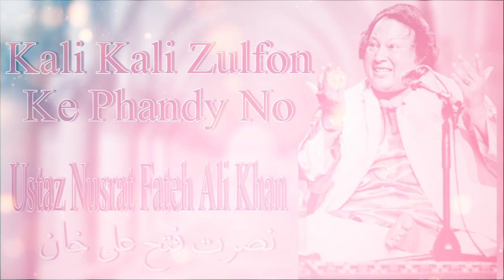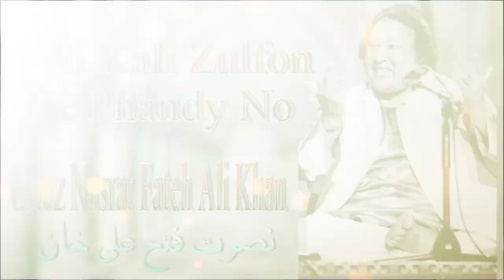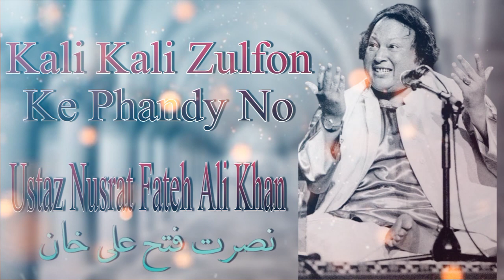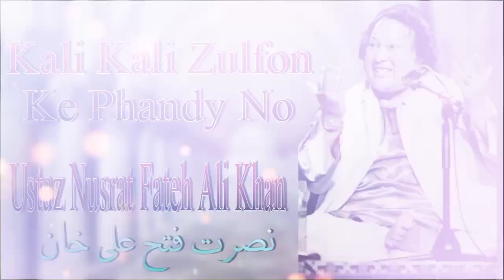Kali Kali Zulfon Ke Phandy N _ Usatz Nusrat Fatah Ali Khan Qawali _ نصرت فتح علی خان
qawwali video
qawwali mp3
download qawwali
qawwali song
qawwali download mp3
ali qawwali
qawwali gana
hindi qawwali
dj qawwali
qawali
khwaja qawwali
qawwali songs
hd qawwali
video mein qawwali
qawwali nusrat
new qawwali
qawwali film
qawwali movie
nusrat fateh ali qawwali
video gana
qawwali video ganavideo qawwali video qawwali
qawwali gana
dj qawwali
khwaja qawwali
hd qawwali
video mein qawwali
new qawwali
video gana
qawwali video gana
video song
qawwali video song
bhojpuri
qawwali picture
picture
hindi video
hindi qawwali video
kavvali
tina qawwali
qawwali videos
all qawwali
qawwali muqabla